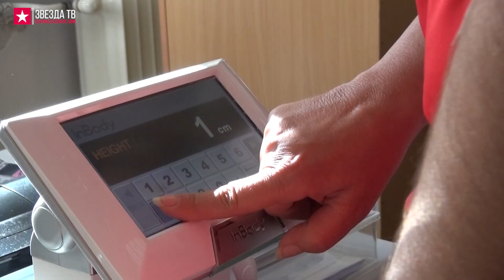Zvezda TV | Zvezdin mladi momak Garsija